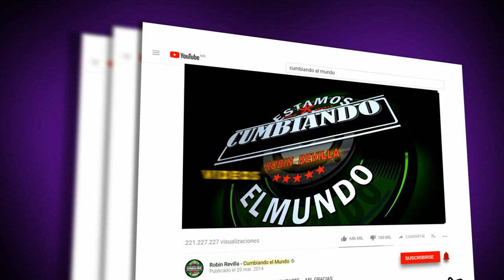QUE SUENE LA MARIMBA || MARIMBA ORQUESTA LA SENSACIONAL DE LOS DOMINGUEZ